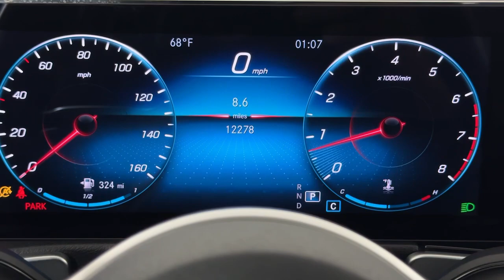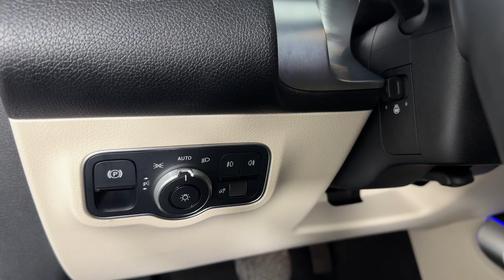2022 Mercedes-Benz GLB GLB 250 Pasadena, Glendale, Los Angeles, San Gabriel Valley, Monrovia CA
Pre-Owned 2022 Mercedes-Benz GLB GLB 250 available at Sierra Subaru located in 735 E Central Ave, Monrovia, CA, 91016.
Stock#: ET175416 - VIN#: W1N4M4HB4NW175416

Please mention the stock# ET175416 when you contact the dealership for this vehicle.